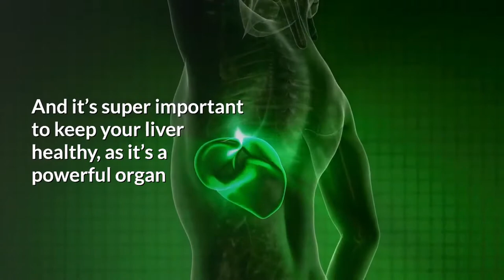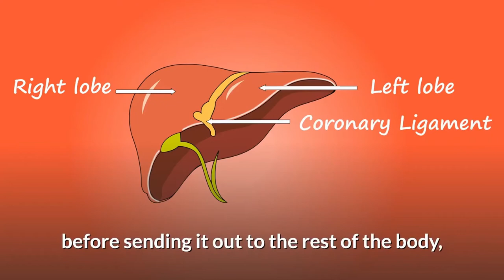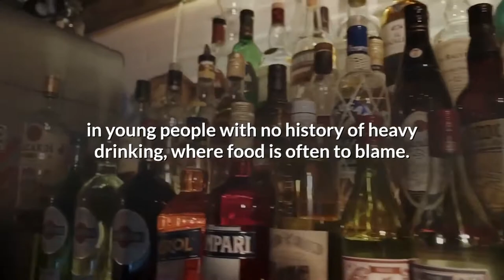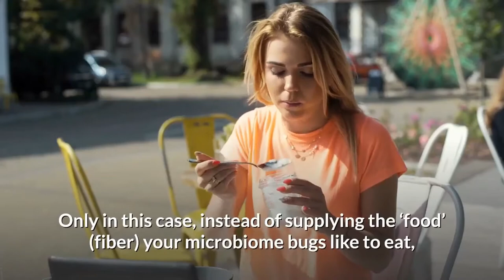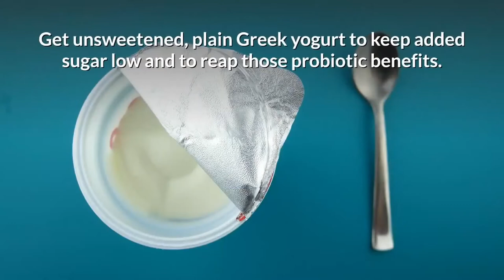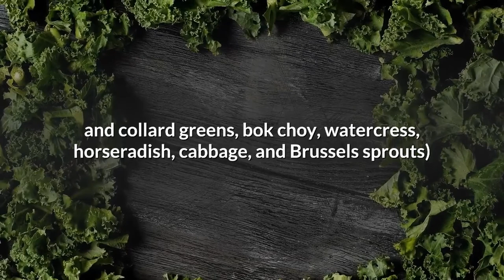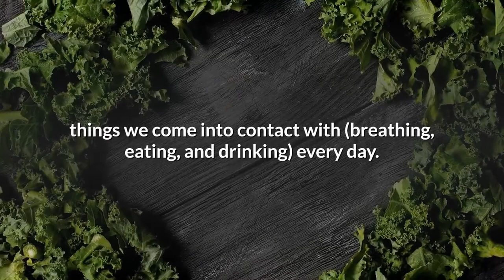7 Best food for your LIVER| Natural Treatments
The liver is a powerhouse of an organ.

It performs a variety of essential tasks, ranging from producing proteins, cholesterol, and bile to storing vitamins, minerals, and even carbohydrates.

It also breaks down toxins like alcohol, medications, and natural byproducts of metabolism. Keeping your liver in good shape is important for maintaining health.
By: Suzanne Dixon, a registered dietitian with The Mesothelioma Center

SLUXKE Gallon Water Bottle with Straw and Motivational Time Marker Easy Sipping Leakproof BPA Free 128OZ/74OZ Large Fitness Sports Water Jug to Ensure You Drink Enough Water Throughout The Day to make sure you can manage your water intake every day!

it really does help the channel grow.

Thank you so much for stopping by, take care, and see you at the next one!